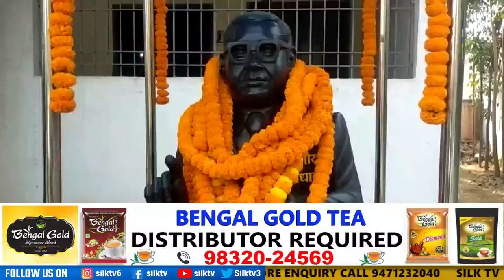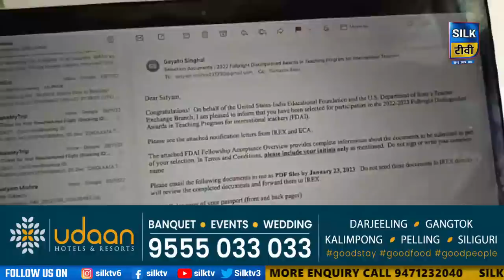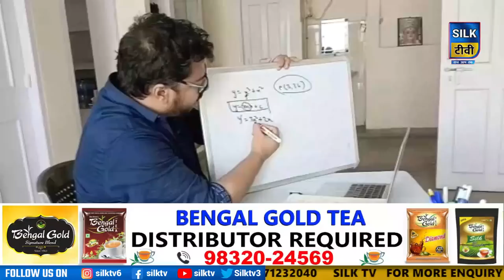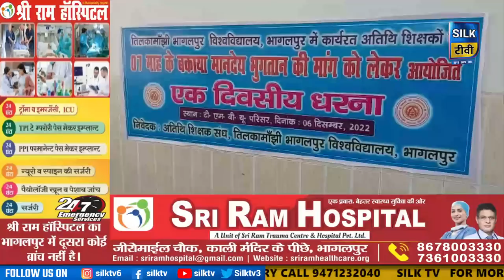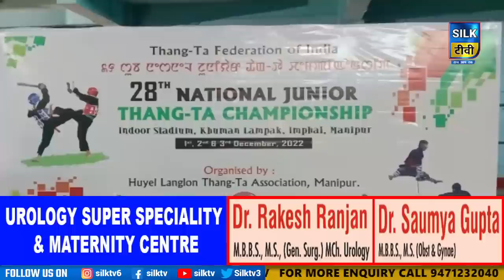SILK TV- जिले की खबरें एक साथ || 06 DECEMBER 2022